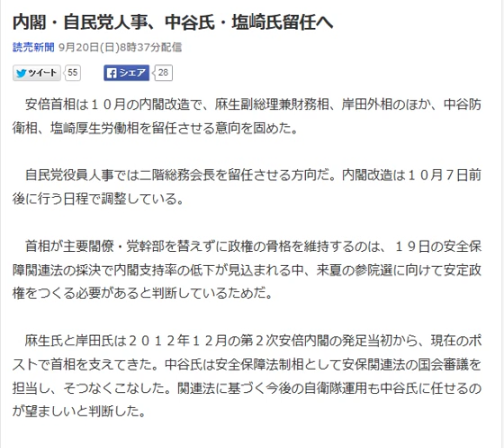内閣・自民党人事、中谷氏・塩崎氏留任へ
読売新聞 9月20日(日)8時37分配信

　安倍首相は１０月の内閣改造で、麻生副総理兼財務相、岸田外相のほか、中谷防衛相、塩崎厚生労働相を留任させる意向を固めた。

 　自民党役員人事では二階総務会長を留任させる方向だ。内閣改造は１０月７日前後に行う日程で調整している。

 　首相が主要閣僚・党幹部を替えずに政権の骨格を維持するのは、１９日の安全保障関連法の採決で内閣支持率の低下が見込まれる中、来夏の参院選に向けて安定政権をつくる必要があると判断しているためだ。

 　麻生氏と岸田氏は２０１２年１２月の第２次安倍内閣の発足当初から、現在のポストで首相を支えてきた。中谷氏は安全保障法制相として安保関連法の国会審議を担当し、そつなくこなした。関連法に基づく今後の自衛隊運用も中谷氏に任せるのが望ましいと判断した。
引用ヤフーニュース